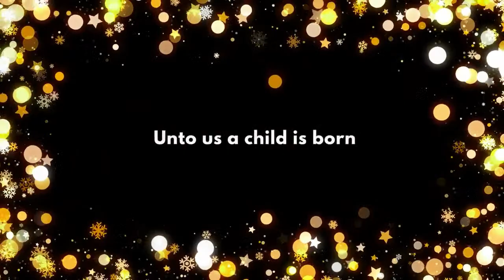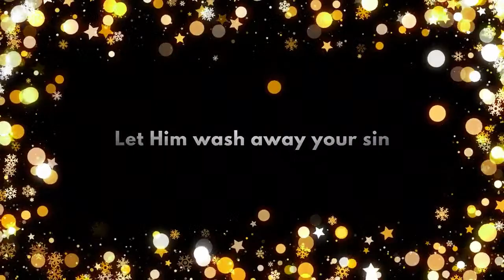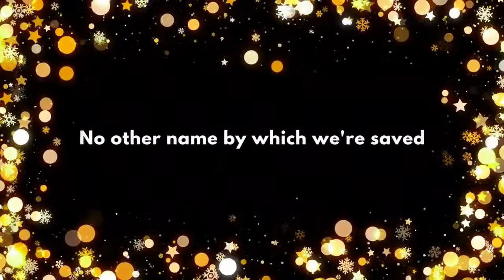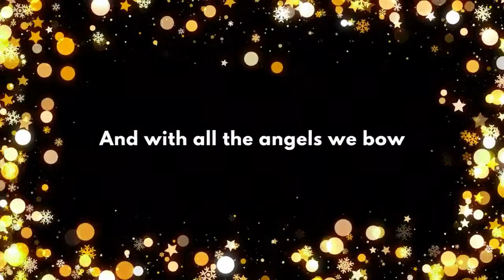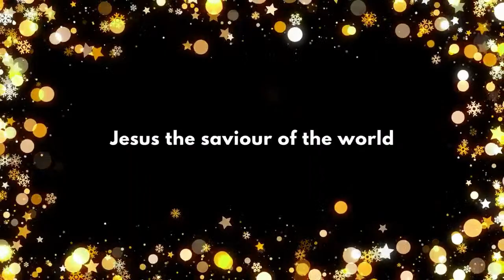Welsh rugby legend Garin Jenkins - Social Distancing Live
Welsh rugby legend Garin Jenkins joins Rob Westall for a special edition of Social Distancing Live to talk about his career and life and to answer your questions. Tune in from 8pm.